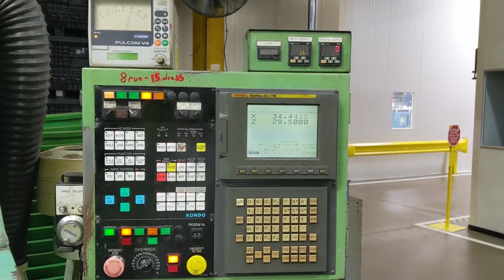Used Kondo GKP-350 CNC Grinder for Sale